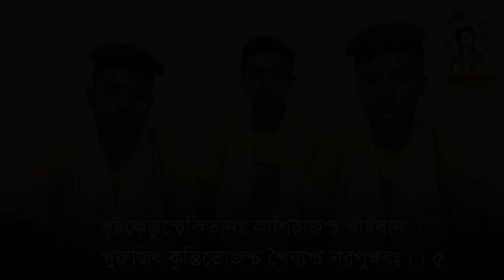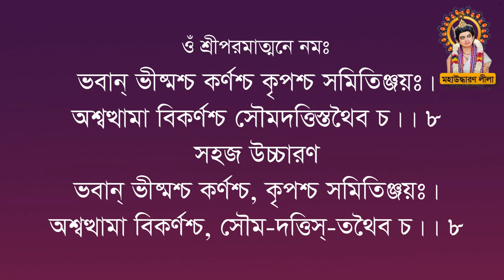শ্রীমদ্ভগবদ্গীতা মূল শ্লোক ও সহজ উচ্চারণ, (১ম অধ্যায় ) শ্লোক নং=৫,৬,৭,৮। গীতাশাস্ত্রী পবিত্র বন্ধু ।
শ্রীমদ্ভগবদ্গীতা মূল শ্লোক ও সহজ উচ্চারণ, (১ম অধ্যায় ) শ্লোক নং=৫,৬,৭,৮।। শিক্ষা গুরুজি গীতাশাস্ত্রী পবিত্র বন্ধু দাস।।
Tag--
@HARI BASAR @Hari Katha Bangla @Hari Jisun @Sanatan Express @Hindu Sanaton Music @Bhakti Sagar AR Entertainments @Sanatan Pandit @Bong Planet @Paratattva @Kuldeep M Pai @RDC Banglar Geeti @Gita Online @Gita School Official @Hindu Sanaton Music @Krishna Tattwa Katha @Mahabharat TV @Star Entertainment Hindi @Star Jalsha